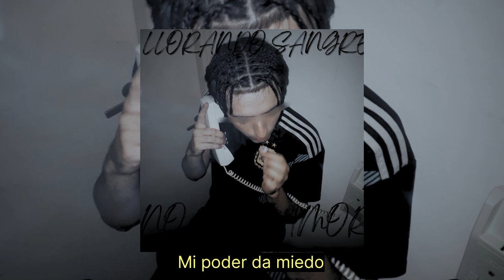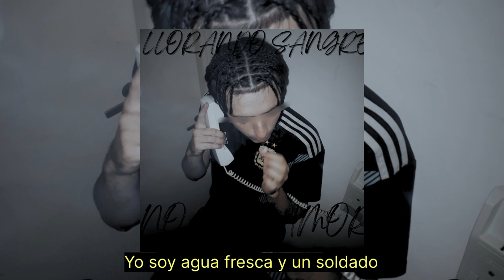EL LEGADO - LLORANDO SANGRE X NO HAY AMOR (PROD. KTEIN)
Beats por ktein